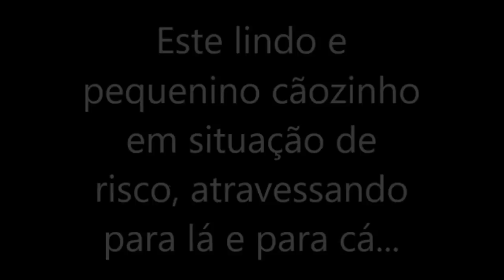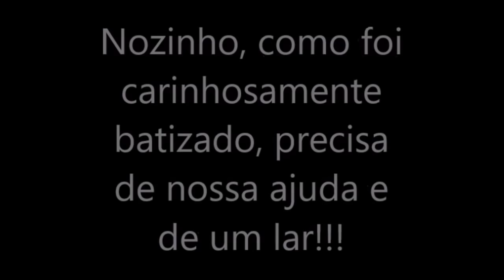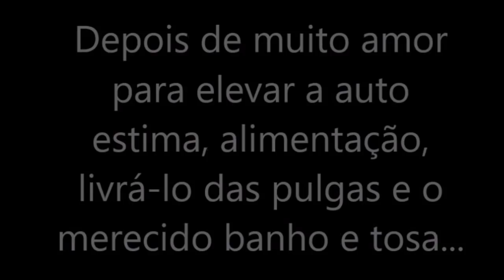CÃO PEQUENO NO MEIO DO LIXO DE UM PRÉDIO BUSCANDO COMIDA, ASSUSTADO FAMINTO, DOENTE SUJO. PETFELIZ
As vezes bate aquele desespero, mas acreditamos que sempre alguém de bom coração vai querer adotar aquele cão ou gato que acabamos de resgatar.

Ajude a proteção animal, compre nosso livreto digital, Petfeliz em História em Quadrinhos.

Sabemos que a luta não é de um, mas de todos os que amam os animais.

Ajude a mudar o mundo adote, resgate, ou ajude quem faz.

Obrigado.